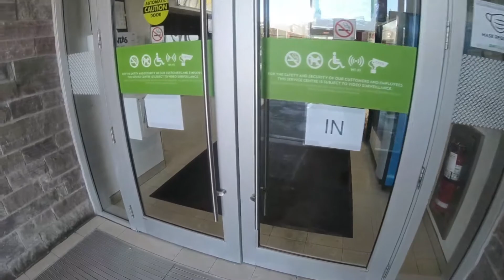JAB MENE APNA VLOG HINDI ME BANAYA || FIRST VLOG IN HINDI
My first attempt to vlog in hindi. this vlogs is about my work journey from toronto to montreal.